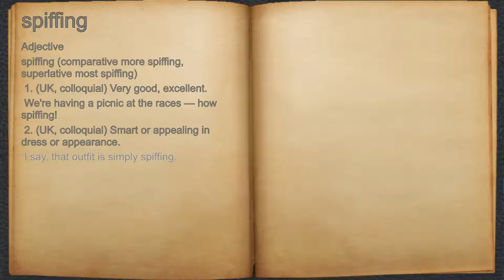What does spiffing mean?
A spoken definition of spiffing.

Intro Sound:
Typewriter - Tamskp